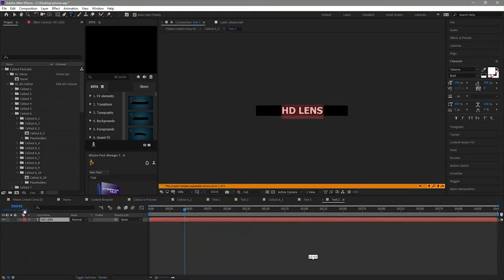CCube computer graphics intro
This intro shows some of my works and describes the fields that are relative to my expertise.